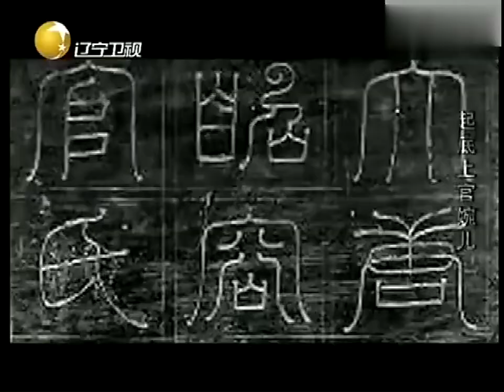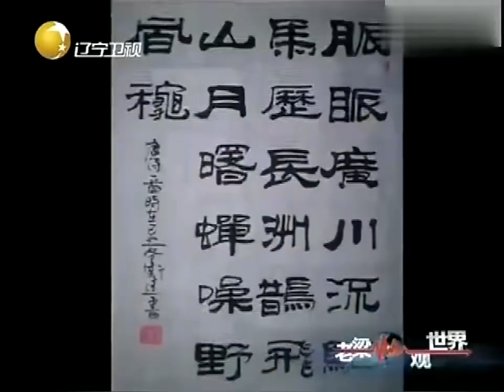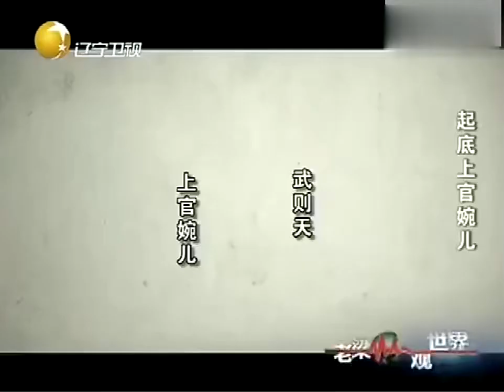老梁揭秘系列-唐朝时期为啥常常会政变？看完老梁的分析，你就明白了